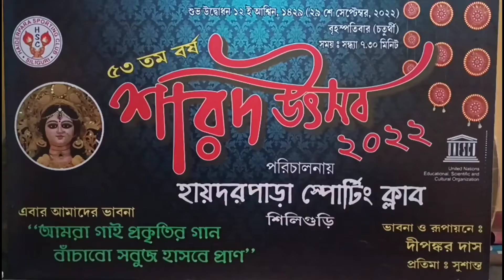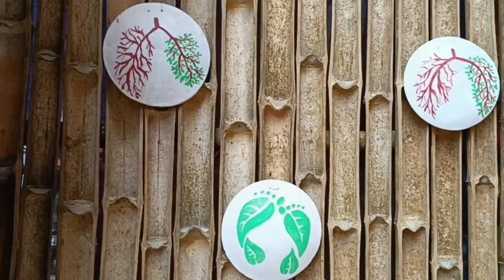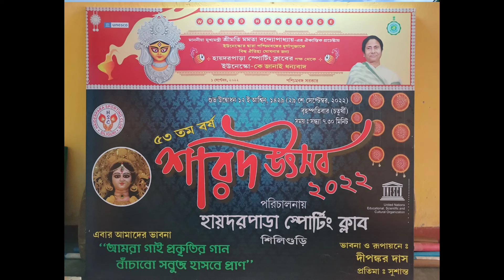পূজা প্রস্তুতি 53rd Siliguri Haider Para Sporting Club Durga Puja 2022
পূজা প্রস্তুতি 53rd Siliguri Haider Para Sporting Club Durga Puja 2022 | Episode 9 || HaiderParaSportingClubDurgaPuja2022 HaiderParaSportingClub SiliguriDurgaPuja2022 #@BipulArt @bipulroyvlog3822 || • Instagram || • Google Maps Links Click : Haider Para Sporting Club Durgapuja